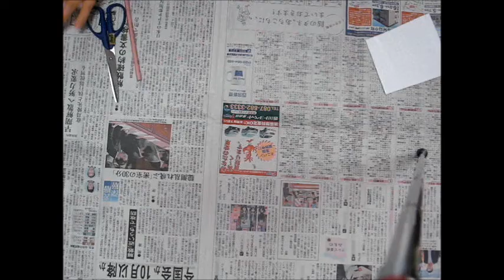kimie gangiの 半立体&版画作品の作り方「恐竜の化石 Ⅰ 骨格編」（全４回）How to make a fossil of dinosaur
発泡スチロールの薄板を使って作る、半立体の恐竜の化石と、それを版にして写した版画の作り方です。
　Ⅰ骨格編　Ⅱ埋没編　Ⅲ発掘編　Ⅳ版画編　の全４回にわたって作り方を紹介していきます。
発泡スチロールの薄板は、スチロールカッターを使ってスライスして作りました。
業者に見積もりを取ると、3×180×250mm、60枚(30人分)、1800円でした。(2015/8/17現在)、次回作るときは発注します。下記は、業者のホームページです。